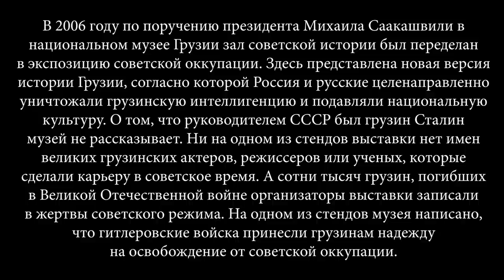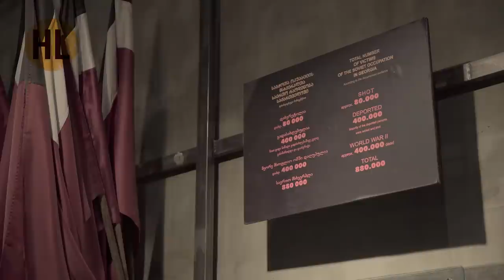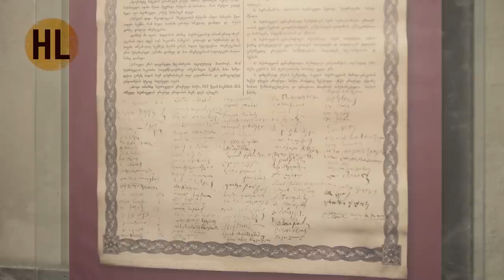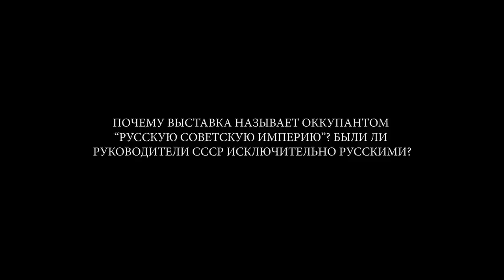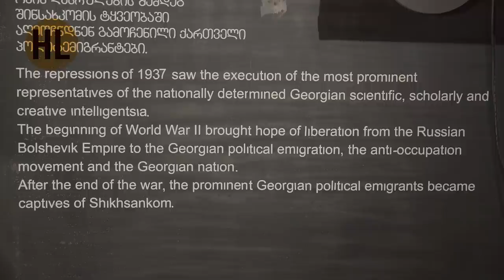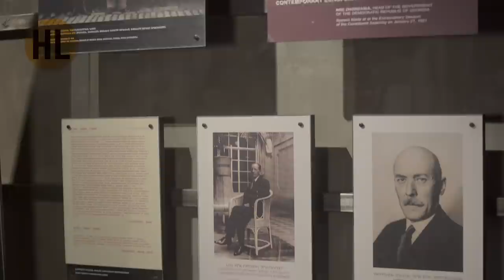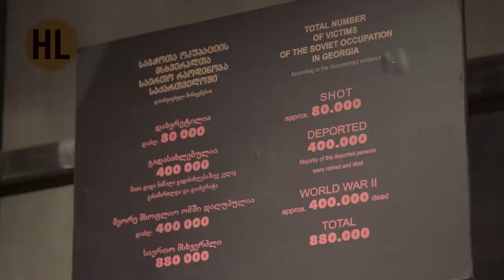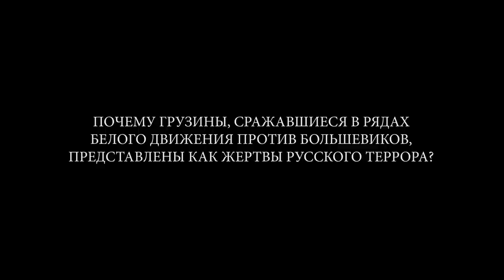Музей советской оккупации в Тбилиси | History Lab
В 2006 году по поручению президента Михаила Саакашвили в национальном музее Грузии зал советской истории был переделан в экспозицию советской оккупации. Здесь представлена новая версия истории Грузии, согласно которой Россия и русские целенаправленно уничтожали грузинскую интеллигенцию и подавляли национальную культуру. О том, что руководителем СССР был грузин Сталин, а министром внутренних дел грузин Берия в новом музее нет ни слова. Ни на одном из стендов выставки нет имен великих грузинских актеров, режиссеров или ученых, которые сделали карьеру в советское время. А сотни тысяч грузин, сражавшиеся против нацизма и погибших в годы ВОВ организаторы выставки записали в жертвы советского режима. На одном из стендов музея написано, что в начале Второй мировой войны гитлеровские войска принесли грузинам надежду на освобождение от советской оккупации.